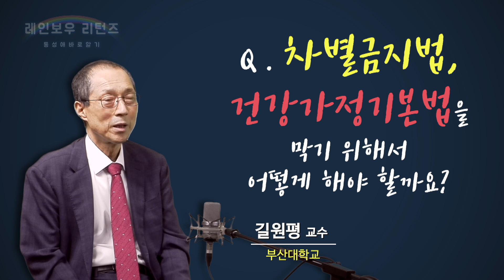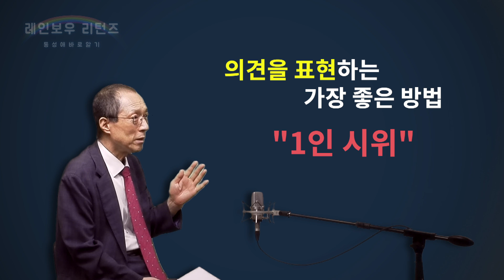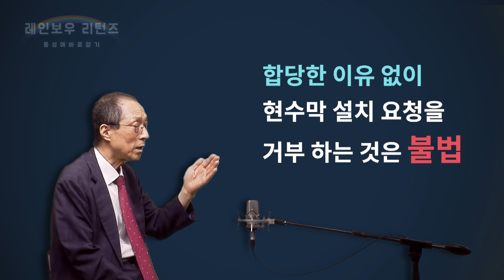[레인보우 Q&A] 57회 차별금지법, 건강가족기본법을 막기 위해서 어떻게 해야 할까요?_길원평 교수(부산대학교 물리학과)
차별금지법, 건강가족기본법의 두 악법을
막기 위해서 우리는 어떻게 해야 할까요?
자세한 내용 영상에서 확인하세요!